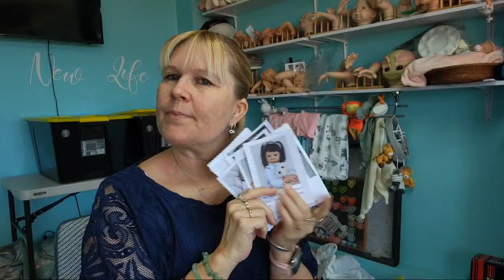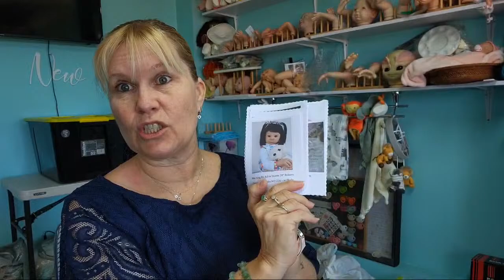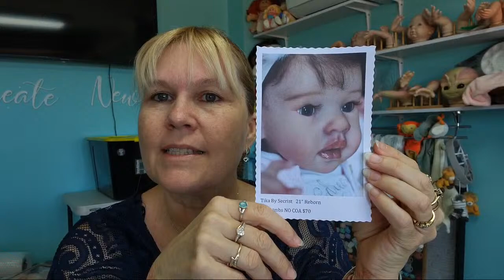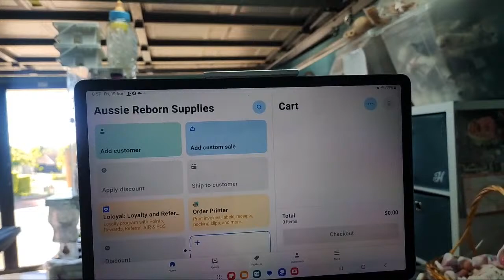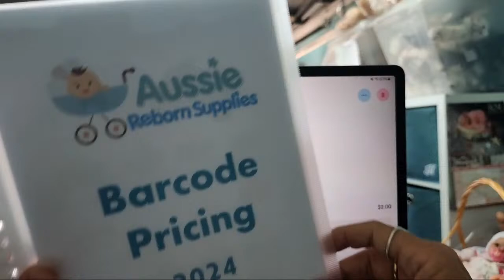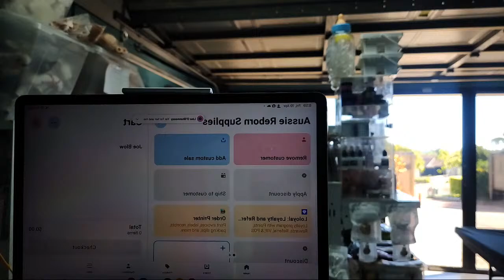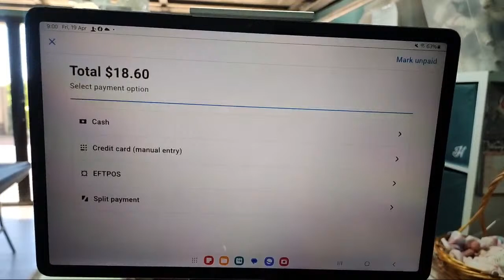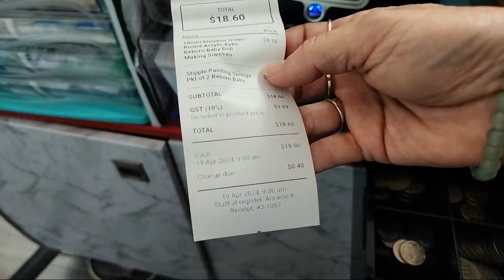Lets catch up with Net and the Babies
All videos are created and Edited by Annette and she answers any questions asked every Tuesday.

Once again, thanks for being a part of this channel.